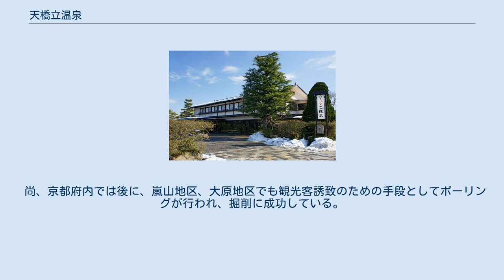天橋立温泉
天橋立温泉（あまのはしだておんせん）は、京都府宮津市（旧国丹後国）にある温泉。
 既存の旅館街に誕生した歴史の浅い温泉地である。
 文殊地区にある温泉旅館 日本三景である天橋立を望む文殊堂で有名な智恩寺の門前である文殊地区には元々、観光拠点として多くの旅館、ホテルが集中していた。
同温泉は既存の旅館街に誕生した温泉地であり、現在10軒の旅館、ホテルが引湯を行っている。
 また、天橋立駅前には日帰り入浴施設「智慧の湯」があるほか、文殊以外の他地区でもボーリングが行われ、現在は近郷に3箇所の温泉地がある。
 天橋立は近世以前から国内有数の景勝地として名を馳せ、また近年においても夏の海水浴、冬場のカニシーズンなど多くの行楽客が訪れる一大観光地であった。
だが、温泉ブームが勃発すると温泉を持たない同地区は旅行客に次第に敬遠されるようになり、大幅に宿泊客が減少していた。
 そのため、起死回生の活性化策として打ち出されたのが温泉開鑿であり、1999年（平成11年）ボーリングに成功、後に10軒の旅館、ホテルに引湯を行った。
その泉質はかなり濃厚で、利用者からも美肌効果が高いと口コミなどで評判を呼び、一定の成功を収め、夕日ヶ浦と並ぶ丹後地区有数の温泉郷となり現在に至っている。
 尚、京都府内では後に、嵐山地区、大原地区でも観光客誘致のための手段としてボーリングが行われ、掘削に成功している。